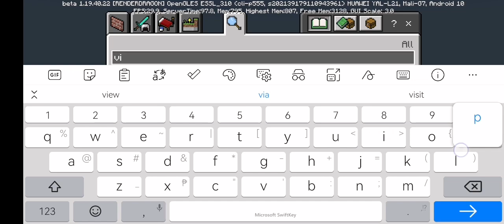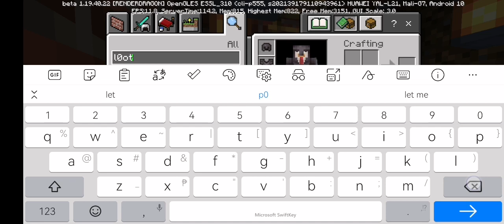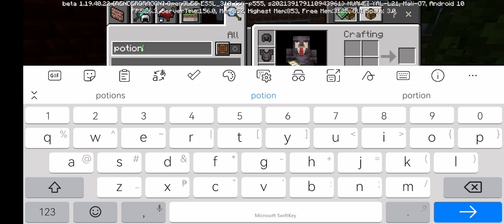i use survival mode to minecraft bees and zombies